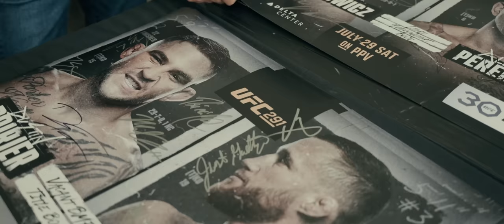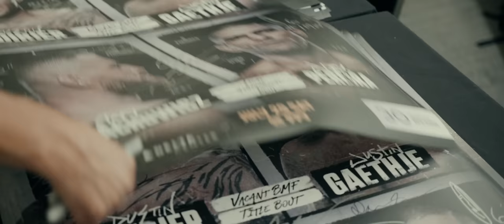BEHIND THE CURTAIN - EPISODE 1 (UFC 291 Justin Gaethje VS. Dustin Poirier II)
It's officially fight week for my second fight with Dustin Poirier, fighting to secure the BMF belt. Training hard to show who's the baddest on the planet. Behind The Curtain shows everything that happens behind the scenes during fight week.

Filmed and edited by Terrence Wittman. Follow him on Instagram